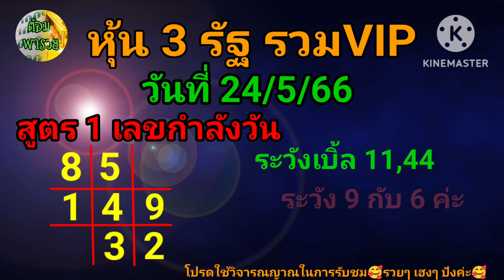หุ้น 3 รัฐ รวมVIP วันที่ 24/5/66:ต้อมพารวย​⁠@ต้อมพารวยธูปไอ้ไข่ให้โชค